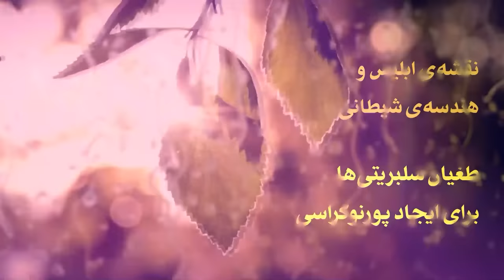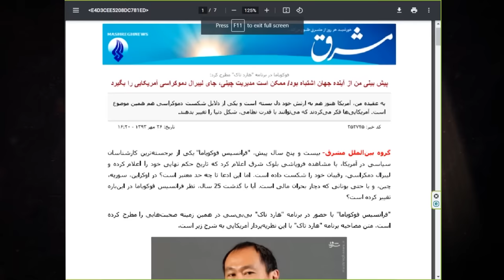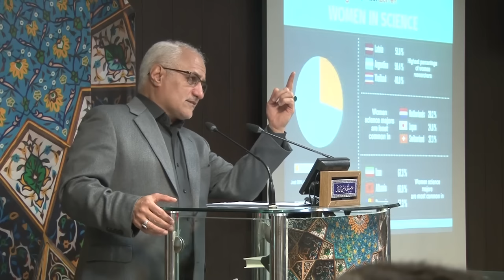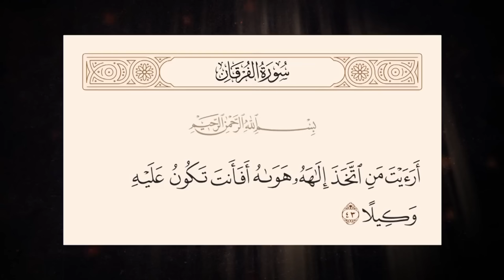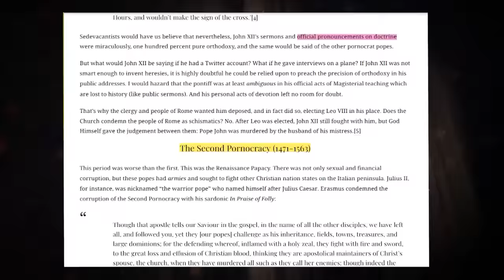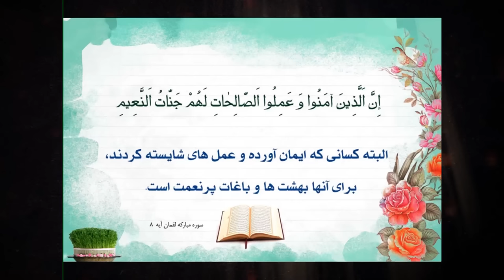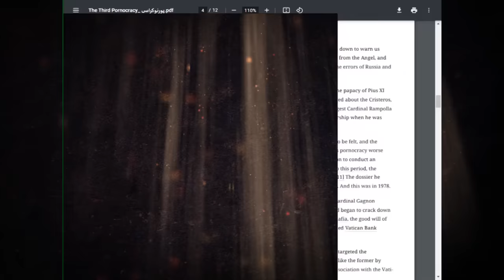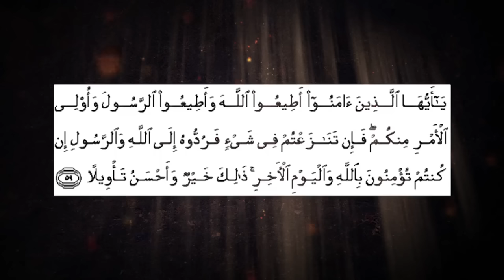طغیان سلبریتی‌ها برای ایجاد پورنوکراسی | حسن عباسی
پورنوکراسی به معنای حاکمیت هوای نفس انسان‌ها است. وقتی توده جامعه پیرو هوای نفس خود شوند و دستگاه حاکم نیز به دنبال برآوردن این خواهش‌های نفسانی باشد، پورنوکراسی محقق شده است.
سلبریتی‌ها و فرهنگ سلبریتیسم پرچم‌دار و نماد پیروی از هوای نفس است. در فتنه ۱۴۰۱ در ایران عده‌ای با تحریک سلبریتی‌ها علیه انقلاب اسلامی شوریدند و تلاش کردند حاکمیت را به سمت تحقق پورنوکراسی سوق دهند.

کلبه کرامت - جلسه ۹۹۴
سرفصل : نقشه ابلیس و هندسه شیطانی
برگزارشده در ۲۴ آذر ماه ۱۴۰۱